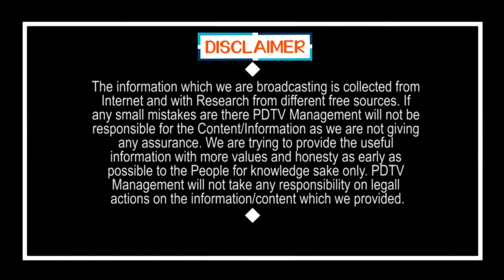Public Boycott to Local Body Elections in Kadapa | అక్కడ ఎన్నికలు బహిష్కరణ ఎందుకో తెలుసా..?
అక్కడ ఎన్నికలు బహిష్కరణ ఎందుకో తెలుసా..? | Public Boycott to Local Body Elections in Kadapa | PDTV News